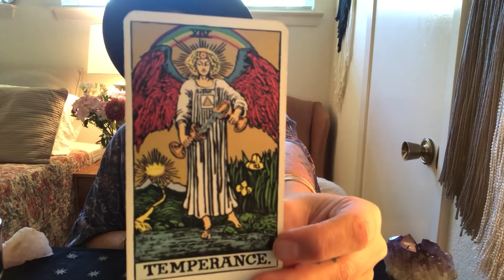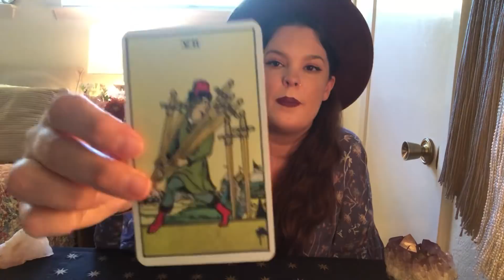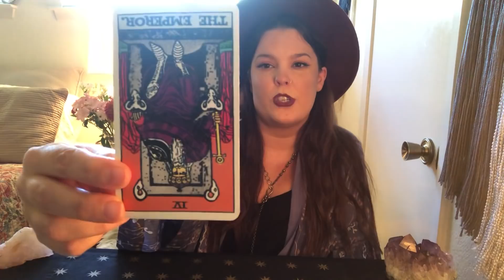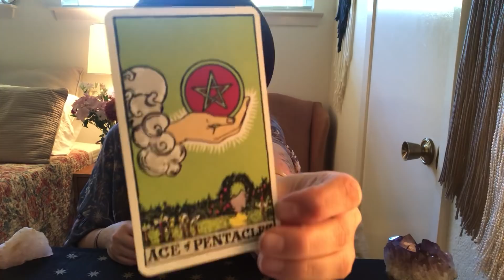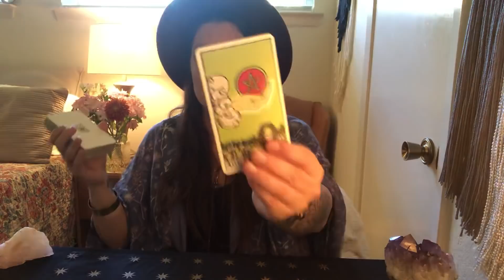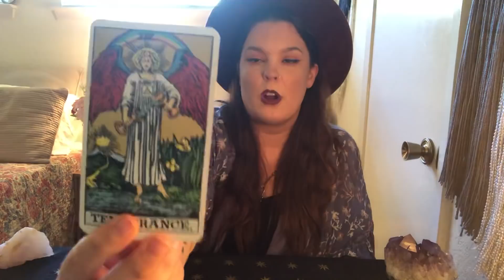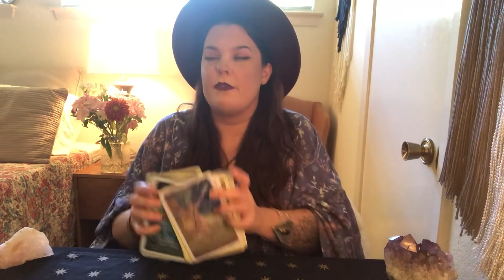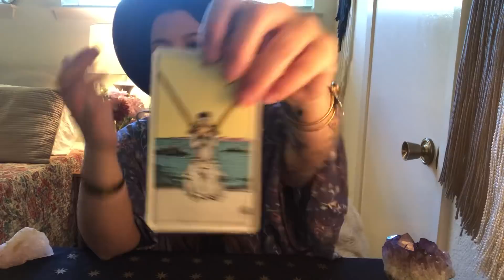CANCER- November- Do it! Take the leep!